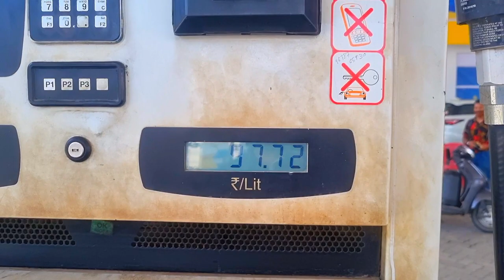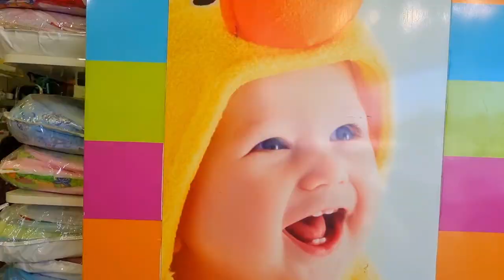Firstcry Guwahati Vlog | Guwahati Shopping vlog | Firstcry Shopping vlog 2021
FIRSTCRY Vlog  | Firstcry Summer Haul starts at 120/- | Shopping vlog |   Firstcry Shopping vlog